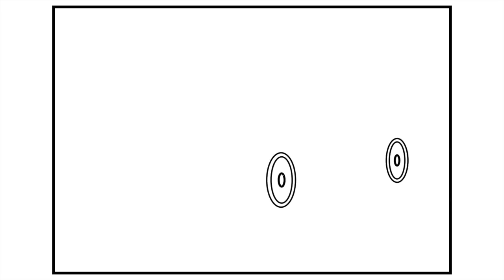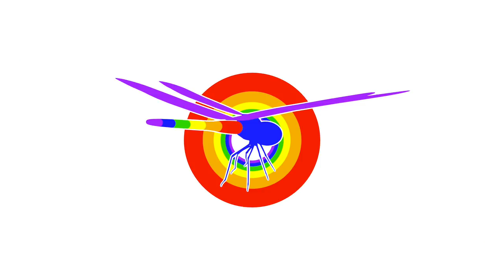How to Draw a Car for Kids 🚗💙💚💛Car Drawing and Coloring Pages for Kids